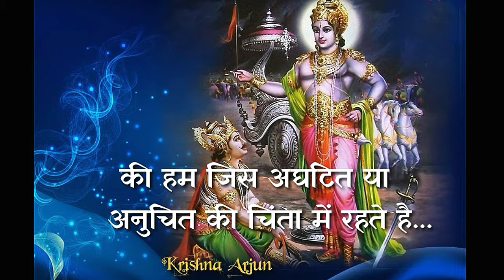भय क्या है ? | motivational speech | krishna wani.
Entertainment videos By Only For You.